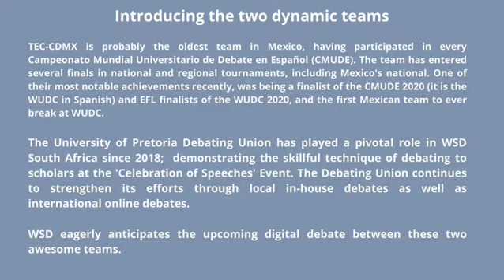World Speech Day Debate University of Pretoria Debating Union, South Africa and TEC-CEM, Mexico